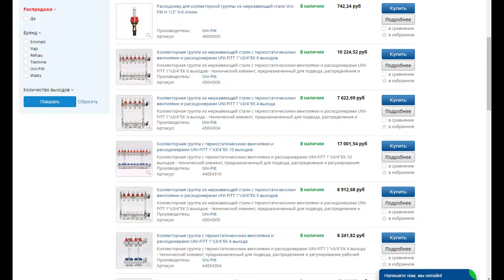Коллекторная группа из нержавеющей стали с термостатическими вентилями и расходомерами